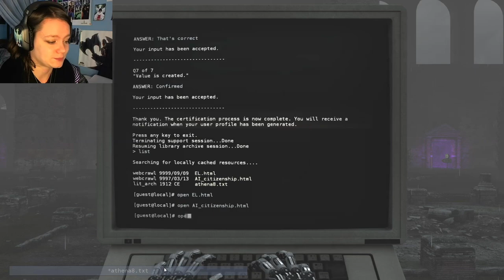The Talos Principle | 04 | Playing With New Toys!